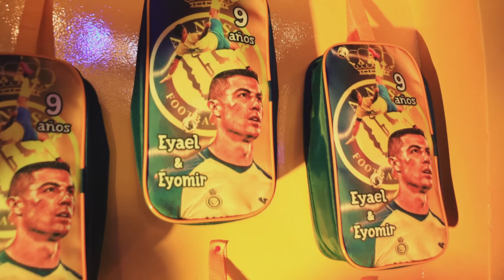REELL DE EVENTO INFANTIL VILLA CAMPESTRE EL SARCO / XIOMARA PRODUCCIONES 4K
📌REEL  DE EVENTO INFANTIL GEMELOS 📌
Fotógrafa : Xiomara Moreno 📸
Videografo  : Alexander Moreno
CAMPESTRE EL SARCO  - RAMON CASTILLA- HUANCHACO
Contratos De Filmación Via Wasap 📲 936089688
Gracias Por La Confianza
Trujillo - Perú..